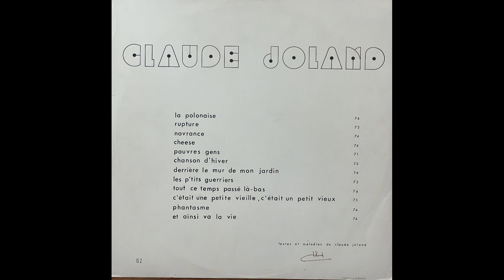Claude Joland – Claude Joland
A1  La Polonaise 00:00
A2  Rupture 03:47
A3  Navrance 06:30
A4  Cheese 10:16
A5  Pauvres Gens 13:30
A6  Chanson D'hiver 16:41
B1  Derrière Le Mur De Mon Jardin 20:27
B2  Les P'tits Guerriers 22:13
B3  Tout Ce Temps Passé Là-bas 27:43
B4  C'était Une Petite Vieille, C'était Un Petit Vieux 31:13
B5  Phantasme 35:25
B6  Et Ainsi Va La Vie 37:49

1976